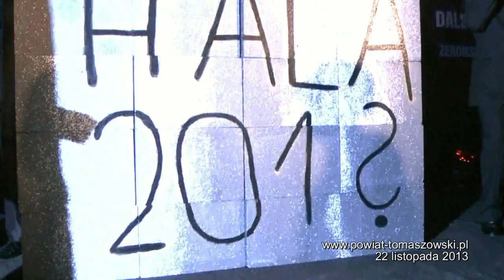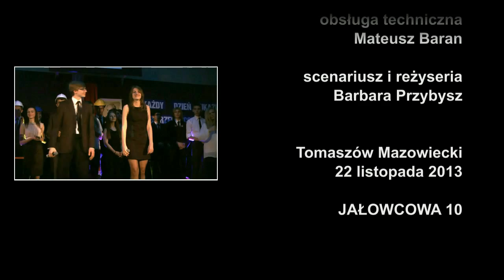Życie i twórczość Stefana Żeromskiego na wesoło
W piątek, 22 listopada 2013 roku, w II Liceum Ogólnokształcącym im. Stefana Żeromskiego w Tomaszowie Mazowieckim odbyły się uroczystości z okazji Święta patrona.
Po oficjalnej części uczniowie II LO, pracujący pod kierunkiem Barbary Przybysz, zaprezentowali program artystyczny, którego głównym bohaterem był patron szkoły -- Stefan Żeromski. Na wesoło przedstawili jego życie i twórczość.